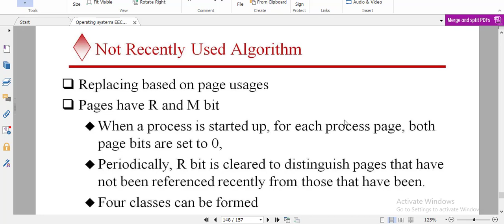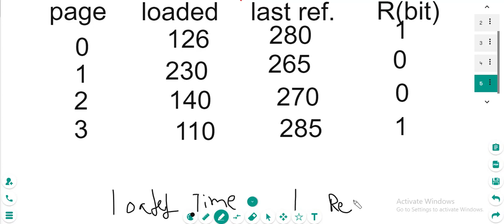Page replacement- NRU-A computer has four page frames عربي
Memory management - page replacement - NRU(Not recently used)
A computer has four-page frames solved example الشرح بالعربي والانجليزي
Operating System, solved problems.